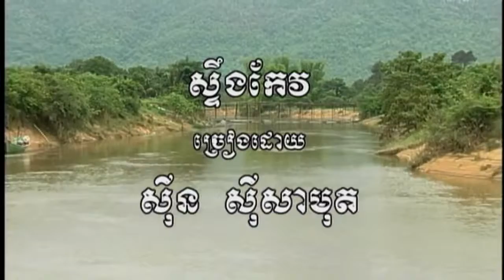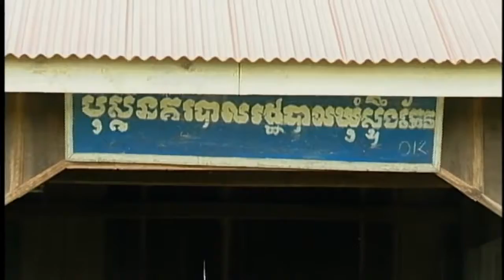Cambodia, Kompot province 4/5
Beautiful scenery, mountain, cave, forest, water..the gift from God ! Hopefully, people will keep this natural beauty like this forever, not to be destroyed by modern life style and high tech.